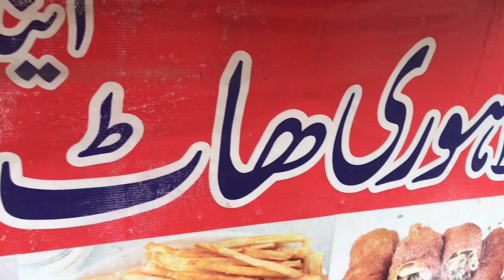New Vlog bro 😂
Accident ho giya 😅

Hassan saghla Yt

 Guruhassan21

Baqi love u wada wada ✌🏼❤️